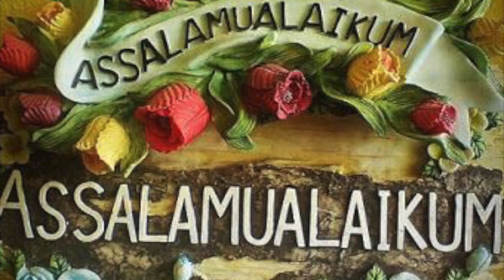УЙ ОЛИШ МАКСАДИДА 4 ЕШЛИ ФАРАЗНДИНИ 20 000 000 ГА СОТГАН АЕЛ